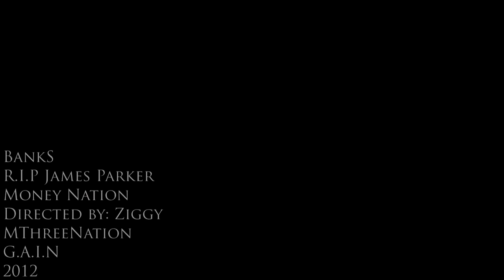James Parker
Bloody Banks